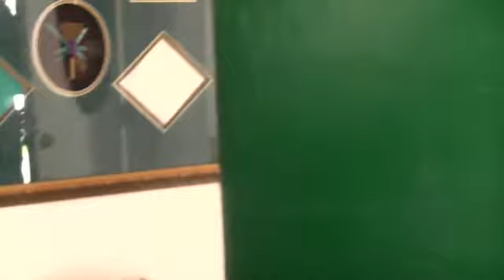Top Chef Ricky cooking the Organ Pipe Special!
Master Chef Ricky prepairing some food to go for us while driving to the organ concert.